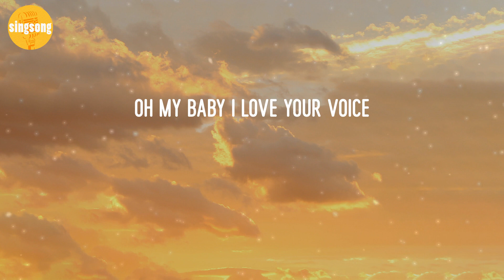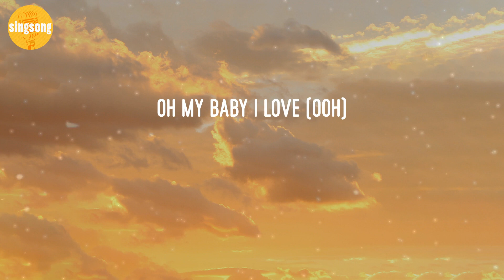JONY - Love Your Voice (Lyric Video)